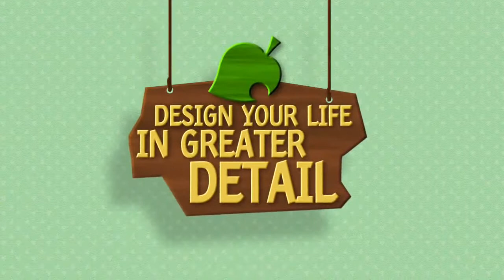Animal Crossing: New Leaf - "Nintendo Direct" October 25 Trailer